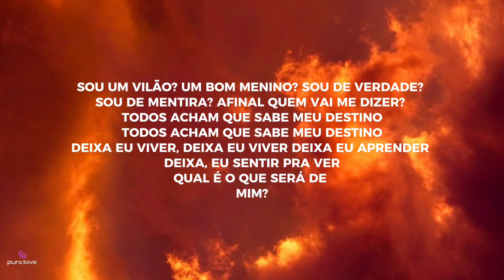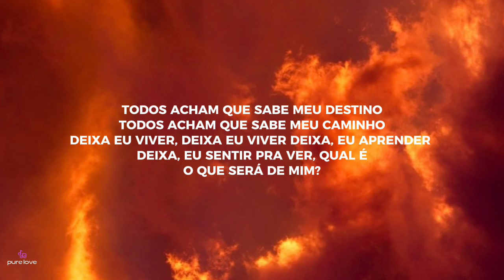Pinóquio - Poliana moça (lyrics)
Lyrics :

Como acordar de um sonho
De olhos abertos?
Não reconheço meu corpo
Sou um boneco? Sou um humano?
Pele de madeira
Ninguém me leva a sério
Sou um vilão? Um bom menino?
Sou de verdade? Sou de mentira?
Afinal quem vai me dizer?
Todos acham que sabem meu destino
Todos acham que sabem meu caminho
Deixa eu viver, deixa eu viver
Deixa, eu aprender
Deixa, eu sentir
Pra ver, qual é
O que será de mim?
Deixa, eu aprender
Deixa, eu sentir
O que será que me importa
Nos meu circuitos?
Deixa, eu aprender
Deixa, eu sentir
Deixa, eu aprender
Deixa, eu sentir
(Pinoquio!)